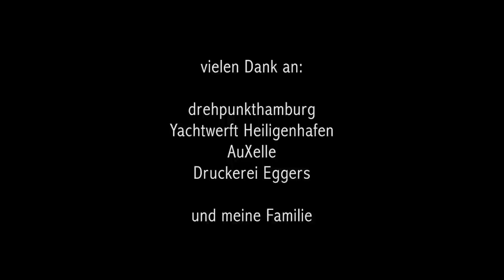MINITRANSAT 2017 Andreas Deubel